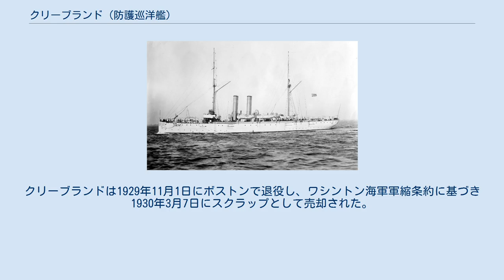クリーブランド (防護巡洋艦)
クリーブランド (USS Cleveland, PG-33/C-19/CL-21) は、アメリカ海軍の防護巡洋艦。
デンバー級防護巡洋艦の6番艦。
艦名はオハイオ州クリーブランドに因む。
 クリーブランドはメイン州バスのバス鉄工所で起工する。
1901年9月28日にR・ハンナ夫人（恐らくルース・ハンナ・マコーミックと思われる。）によって命名、進水し、1903年11月2日に艦長W・H・H・サザーランド中佐の指揮下就役した。
 クリーブランドはヨーロッパ戦隊と共に西インド諸島とキューバ海域、東海岸沿いにハンプトン・ローズとボストン間を巡航し、海軍兵学校生の訓練巡航を1907年5月17日まで行う。
その後ニューヨークからジブラルタル、ポートサイド、アデン、コロンボ、シンガポールを経由して、8月1日にカヴィテに到着した。
続く3年に渡ってアジアステーションで活動し、1910年8月1日にメア・アイランド海軍工廠に帰還した。
1910年8月3日に退役し、1912年4月8日に準予備役状態に置かれ、1912年8月31日に完全就役状態に復帰した。
 クリーブランドは1912年から1917年までメア・アイランド海軍工廠での予備役状態と、メキシコおよび中央アメリカでの偵察任務を交互に行った。
メキシコ革命での混乱期にはアメリカ人の生命と権益の保護に当たった。
1917年3月31日にハンプトン・ローズに到着、4月9日から6月22日までハッテラス岬からチャールストンへの偵察を行った。
その後大西洋の合流地点までの船団護衛任務に割り当てられ、1917年6月から1918年12月まで7度の巡航を行った。
 中南米での偵察任務を終えると、クリーブランドは1920年2月16日に太平洋艦隊に配属され、時折カリブ海水域に帰還した。
1921年8月8日に CL-21 （軽巡洋艦）に艦種変更される。
カリブ海および南アメリカ沿岸での任務で、クリーブランドは儀礼訪問を行い、外交活動を支援し、災害救助活動や紛争地域でのアメリカ合衆国の権益保護を行った。
クリーブランドは1929年11月1日にボストンで退役し、ワシントン海軍軍縮条約に基づき1930年3月7日にスクラップとして売却された。